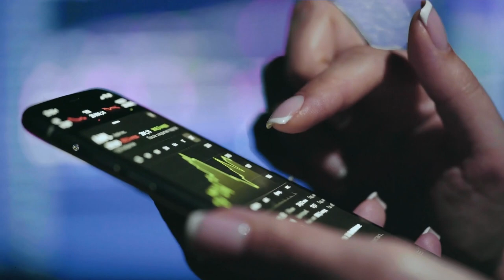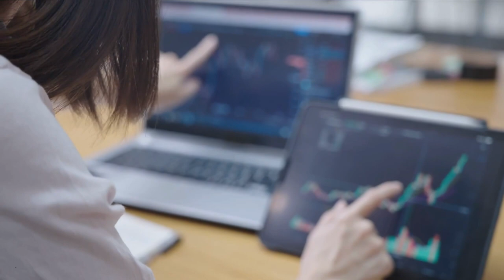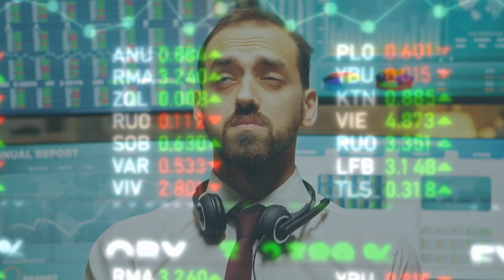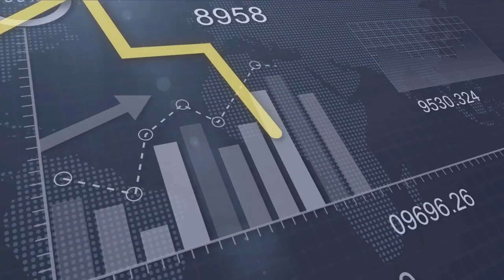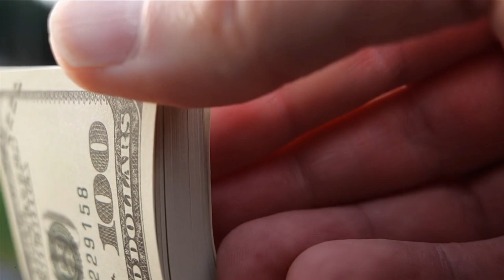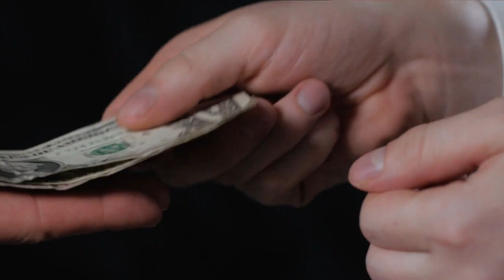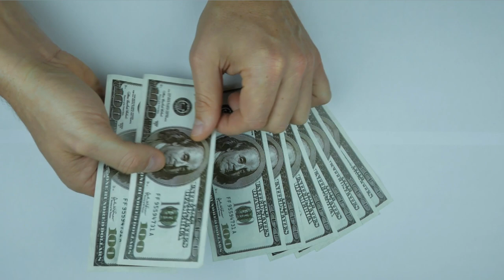Top 15 Rules of money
Money is one of important or our life, We can't live without money, In this video we will tell you top 15 rules of money, That will make your financial life is better.

I started this channel with a simple vision: to create a place that you can visit whenever you want to have good habit in your personal financial. I would like people can make their better life.

Thank you very much for watching and for leaving feedback. Every single day I am completely astonished by all your warm support and it really inspires me to work even harder on my video. Have a wonderful day or evening! .